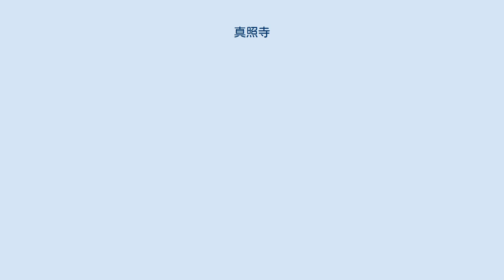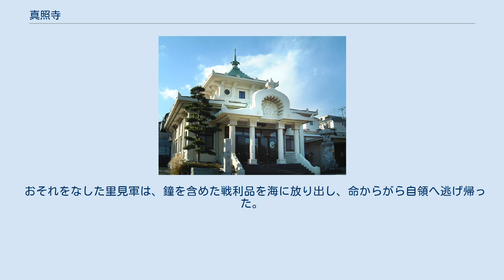真照寺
真照寺（しんしょうじ）は、神奈川県横浜市磯子区磯子にある高野山真言宗の寺院。
山号は禅馬山。
院号は三郷院または密厳院。
 寺伝では、平安末期の寿永元年（西暦1182年）に磯子の領主・平子有長によって再興されたという 。
それ以前の記録はなく開山開基は不明。
 平子有長は『吾妻鏡』にも名前の見える武将で、曾我兄弟の仇討ち事件では、源頼朝の陣屋警護の任務についており、曾我祐成（曾我十郎）と切り結び負傷したという。
 寺伝では、重傷を負いながらも生還できたことを日頃から信仰する毘沙門天の加護と喜び、当寺に毘沙門天像を奉納したとされている。
 現在、本堂に安置されている毘沙門天像がそれで、平安後期の作風を今に残すとの理由から、横浜市の指定有形文化財になっている。
 再興されて以降、平子氏の出身者が代々住職を務め、平子氏の菩提寺として隆盛を誇ったという。
 『新編武蔵風土記稿』には、かつて古禅馬といった近隣が三か村（郷）に分かれたことから三郷院と呼ばれたとある。
 くだって室町時代の文明５年（西暦1473年）、僧・圓鎮によって造営を加えられた。
 江戸時代は幕府より朱印寺（祈願寺）に任命されていた。
 明治6年（西暦1873年）学制の公布により、小学真照学舎を開設（現在の横浜市立磯子小学校）。
 大正7年（西暦1918年）、磯子七福神が設定されると、そのうちの毘沙門天となる。
 磯子七福神は戦争による中断を経て、昭和53年（西暦1978年）に、磯子区制50周年記念事業として、横浜磯子七福神として再整備される。
磯子区の新年の恒例行事として定着している。
 現在の本堂は昭和37年（西暦1962年）に落慶。
鉄筋コンクリートづくりの天竺様式（古代インド様式）の外観が目を引く。
 平成21年（西暦2009年）、フィリピン・コレヒドール島の日本庭園に、アジア太平洋戦争戦没者慰霊の観音像を建立。
 平成26年（西暦2014年）には、翌平成27年の高野山開創1200年に先立ち、記念事業として「仏跡の径」というお砂踏み霊場を開設した。
これは、インドの八大聖地、中国の諸霊場と弘法大師修行の地、そして四国八十八ヶ所や真言宗系諸宗の本山および高野山奥の院までの砂が納められている。
インドで発祥した仏教が、弘法大師空海によって日本にもたらされ、密教文化が花開く道程を辿るという壮大なもの。
異色な点としては、宗派を超えて比叡山伝教大師廟、和宗総本山四天王寺の砂も納められていることが挙げられる。
 磯子に伝わる説話に「真照寺の鐘」というものがある。
 戦国時代、後北条氏が上杉氏との合戦で川越に出払った隙に乗じて、安房の里見氏が磯子に侵攻。
村を焼き払い、略奪の限りを尽くした。
 真照寺にも暴れ込んだ里見軍は、戦利品として真照寺の鐘を奪った。
 引き上げの途中、突如、真照寺の鐘がゴンゴンと鳴りだし、同時に、大きく時化だした。
 おそれをなした里見軍は、鐘を含めた戦利品を海に放り出し、命からがら自領へ逃げ帰った。
 今でも真照寺の鐘は、海の底で鳴り響いているのかもしれない。
 毘沙門天像